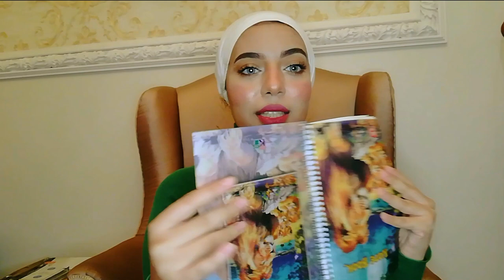Hijab tutorial |❤️ ❤️ طريقه لفه حجابي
حبيت اعمل الفيديو ده طريقه لفه طرحتي او حجابي تاني عشان احسن الكواليتي عشان التاني كانت الكوالتي بتاعته مش حلوه نهائي ف يارب ده
يعجبكوا

متنسيش تتابعيني علي